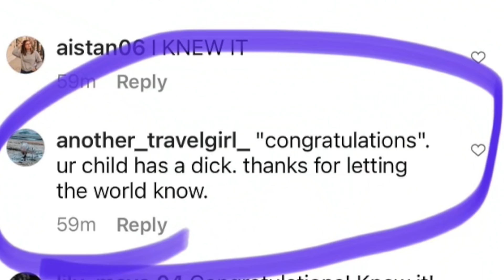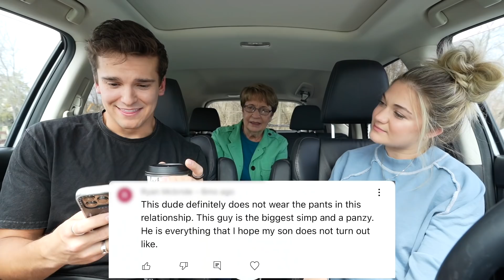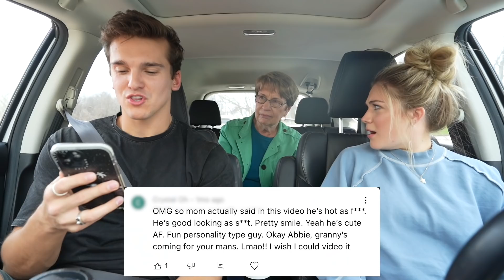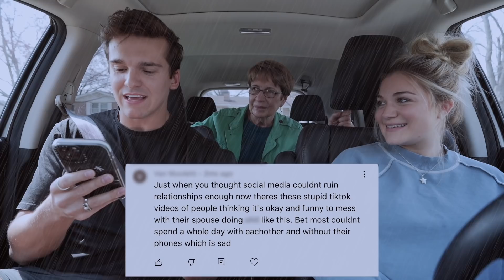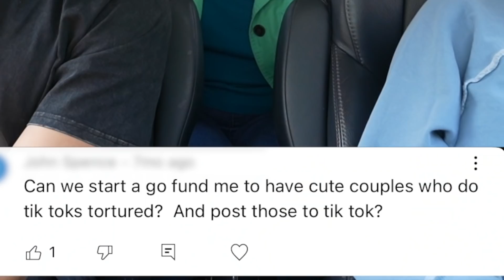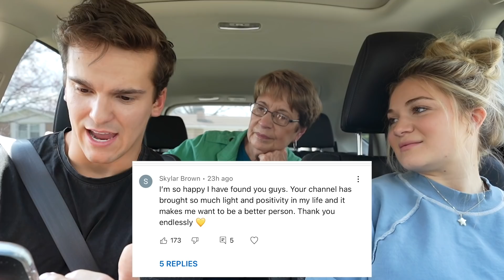Reading HATE comments ft. MY GRANDMA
Today we react to our hate comments with Abby’s grandma. This was absolutely brutal!